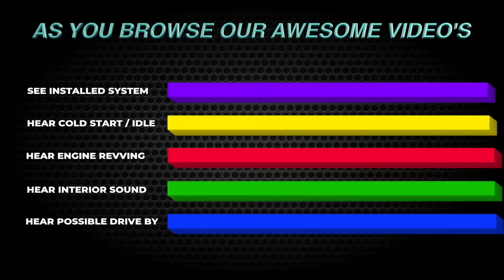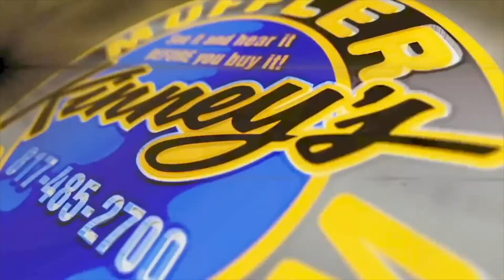2018 Jeep Grand Cherokee V6 Street Demon Performance Exhaust by Kinney's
Kinney’s Street Demon Performance Exhaust Systems are what you want if you want a bold and smooth powerful delivery. Our customer Brian was almost fooled by a deceptive shop claiming they sold Kinney’s Street Demon mufflers. Thankfully Brian reached out to us to find out what the truth was. Kinney’s has offered our proprietary mufflers and systems since 2009. They are built solely for us by an independent exhaust manufacturer and are a contractual entity licensed to Kinney’s only. BEWARE there are deceptive and dishonest people out there selling inferior “knock-off’s” claiming to be our mufflers. Rest assured, they are cheating you. Go with the original and the one and only, Kinney’s Street Demon Mufflers! Nothing sounds, performs or last like Kinney’s Street Demon!
Lean and Mean! Have the best sounding Jeep Grand Cherokee V/6 without all the interior noise!  If you are looking for the perfect performance exhaust that meets your every wish and desire then look no further than Kinney's Performance Exhaust Center! Choose from dozens of sounds and appearence packages to build your very own unque custom exhaust system! Your specific sound, your specific look. How can you beat that?? Just log on our amazing webiste, click on the videos link, scroll down till you see your vehicle and start the fantastic journey! Nowhere else can you do this! No warranty issues or concerns! No state inspection concerns either. This is a 100% emission compliant and dealer friendly performance exhaust that will provide years of exceptional performance and value.  Afraid to go to your local muffler shop? We understand. That is exactly why we started this unique system nearly 20 years ago. By simply going to our spectacular website you will immediately get the feeling that we definitely know what we are doing. We will walk you through all the vital steps to start the process. After we determine your estimated horsepower and where that power is or will be going, we determine your desired sound level. Will you be touring along or making reasonable trips? We can actually taylor the sound to your personal specifics. It’s your vehicle, we will assist you in putting your personality in the way it sounds as well as how it looks. There is simply no other shop doing what we do. We are indeed a refreshing alternative to the basement exhaust centers and mis-fitting boxed kits. Kinney’s will get it right the first time! This fabrication, quality and result cannot be matched anywhere! Step up to the best, step up to Kinney's!  We do custom performance duals right!  It's all about Performance, Sound and Appearence! Kinney's has the best of all you want! Visit our amazing website - not cookie cutter sleepy website - to see and hear the countries finest custom fabricated specilized exhaust. See what you have been missing! Kinney's fabricates unique and distinctive custom performance exhast systems for customers everywhere! Visit our amazing website to learn more!
See and hear them all in our nationally recognized video library.  Kinney's produces dozens upon dozens of amazing performance exhaust systems for your choosing. Simply jump on our spectacular website, find the vehicles you want to hear and start your journey! Quality unsurpassed far beyond anything else you have ever seen or heard. Hear them ALL at Kinney's! All your favorite performance exhaust products on some of the nicest vehicles in the country! Our MASSIVE collection of awesome performance exhaust for your vehicle is right here! Kinney's is the only legitimate performance exhaust center that offers professional video production of our custom systems for our customers. This amazing and SEEMINGLY endless library allows you to view and find the perfect look and sound for just about any vehicle out there. Watch out for the everyday shops out there that cannot deliver the quality, performance and knowledge you deserve. Trust America's favorite and most respected performance exhaust center, trust Kinney's!  Often copied, never duplicated, Kinney's continues to stand alone at the top of the custom performance exhaust world. Creative and innovative systems along with our massive selection of custom tips makes for an unbeatable combination. With our 75 years of combined experience, Kinney's sets the standard by which all other exhaust centers are judged. Say no to boring, say yes to Kinney’s!